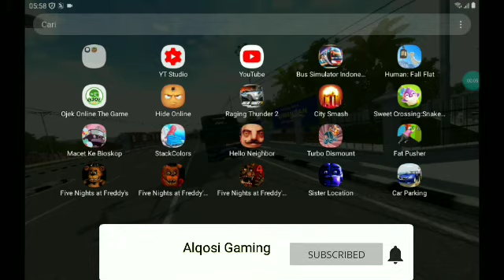SHARE MOD MOBIL TOYOTA KIJANG KAPSUL LGX 2004!!| BUSSID V3.5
Link Mod🔽🔽🔽

Levery Nya sudah Terpasang!!

📽Record With. :ADV screen recorder
✂️Editing By.       :KineMaster Mod pro
🎵if Had I a chicken